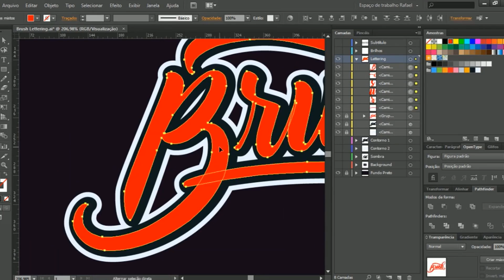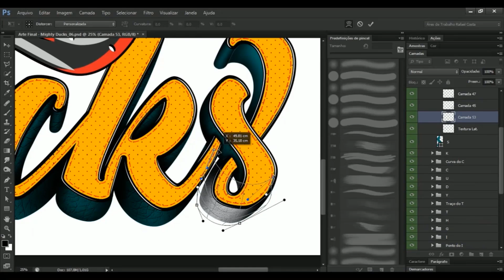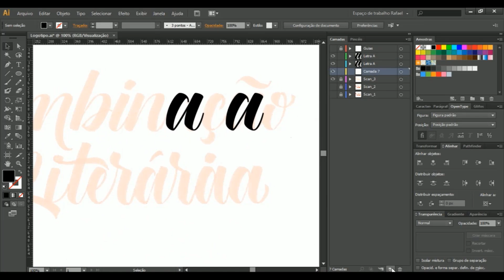Curso Completo de Lettering na Suíte Criativa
Aprenda nesse curso tudo o que você precisa saber para começar a criar letras personalizadas para os mais variados tipos de projetos.

Ajude o Clube do Design a se manter e continuar vivo. Faça uma doação no PagSeguro através do